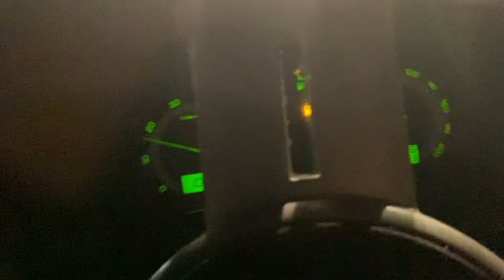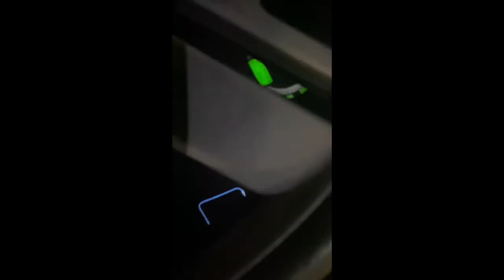DRAG CARS TAKE OVER !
ILLEGAL TO LEGAL DRAGS.